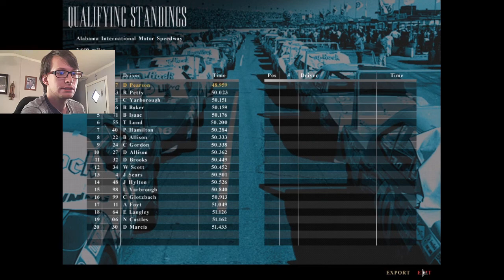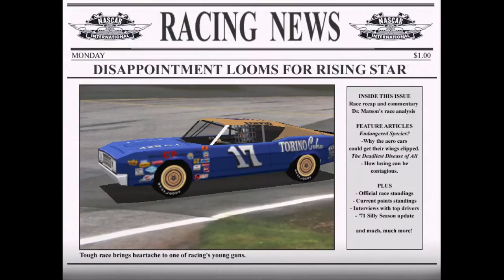Dogshit Game | NASCAR Legends w/David Pearson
I honestly think I'd rather race at Riverside than Talladega. That's saying a lot. But they couldn't have rigged a race against me more than this. Anyways, enjoy!